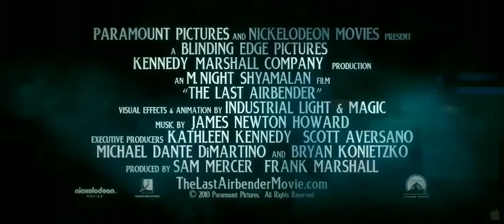Le Dernier Maître de l'Air - Bande-Annonce #2 (VOSTFR|HD)